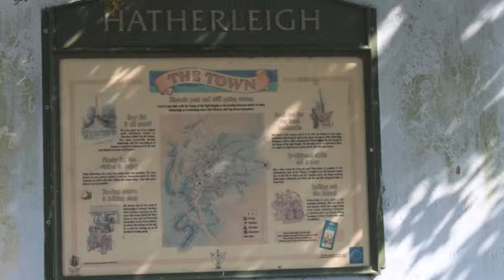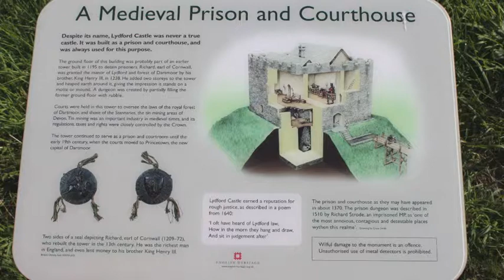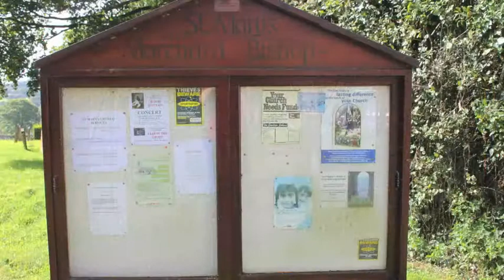Indian summer in Devon Sept 2014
A short break in Devon - September 2014 - nice site - nice people - lovely weather - interesting places